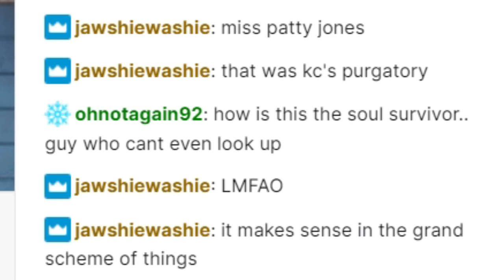FE Plays Phasmophobia: "Guy who can't even look up"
ft. Curtis, Boc, KC and Zersch

The gang searches for Patricia Jones in a spooky cabin, but KC - who still can't see - struggles to get out of a corner. After all his friends die, KC seeks the help of his dead friends to escape the corner he's stuck in and become the soul survivor!